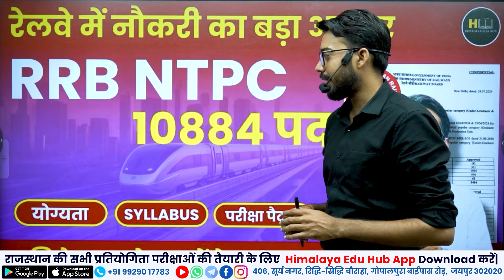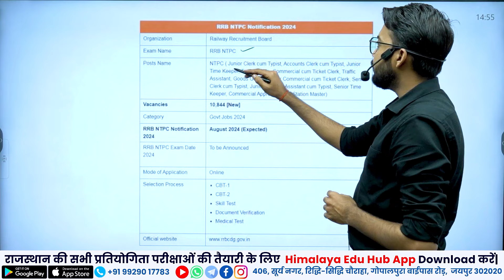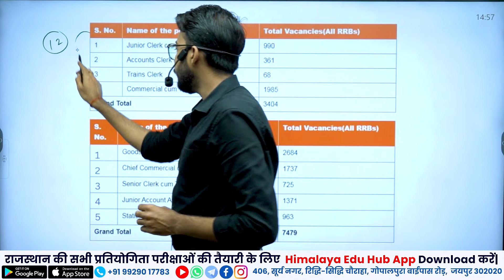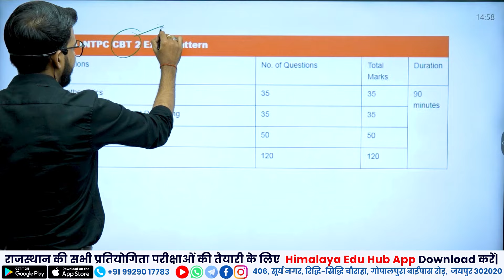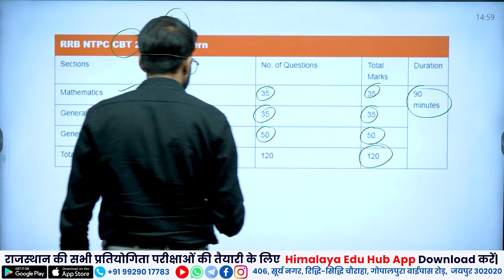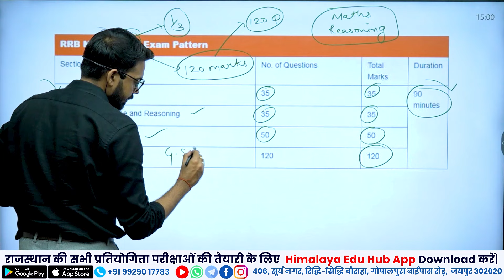RRB NTPC Latest Recruitment | Railway New Vacancy 2024 | Eligibility, Syllabus, Age & Exam Date